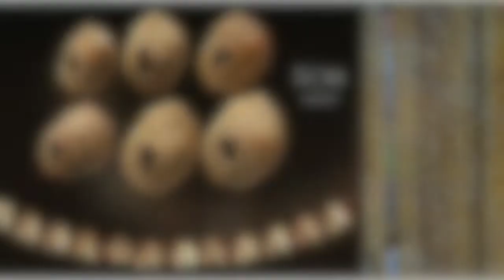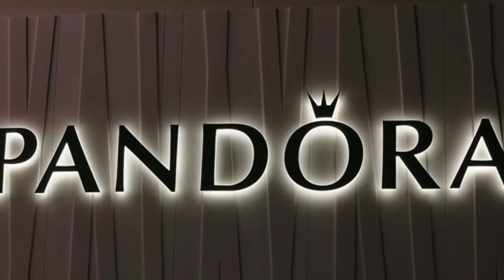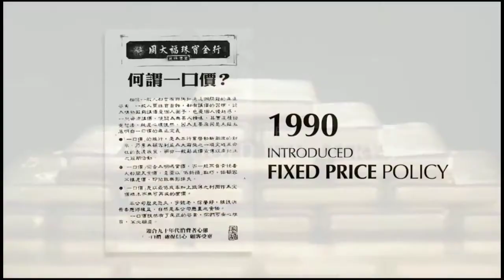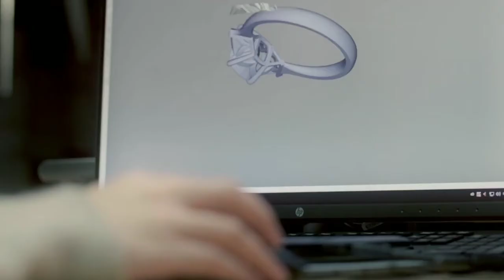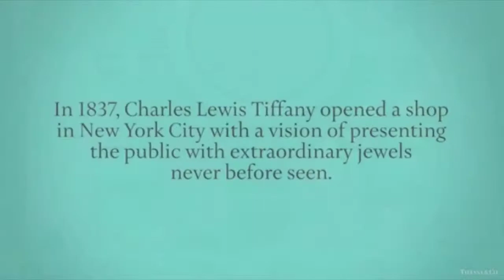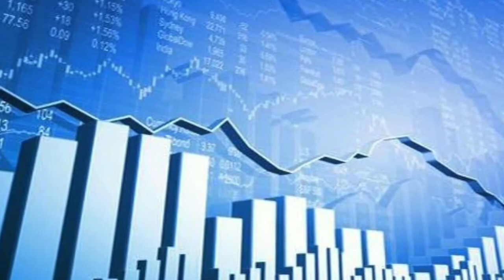Top 10 Richest,Famous and Expensive Jewelry Companies In the World